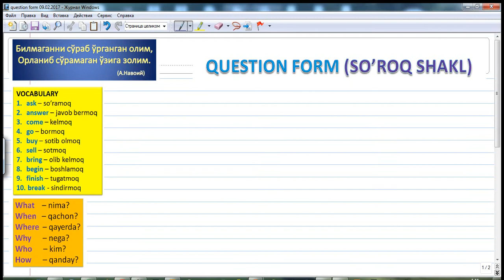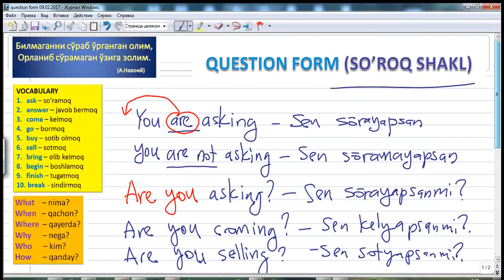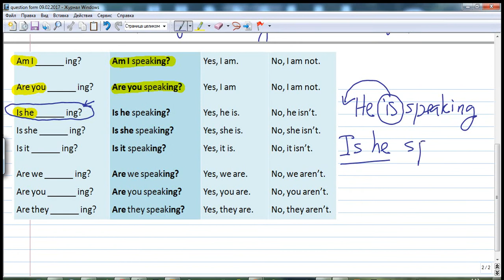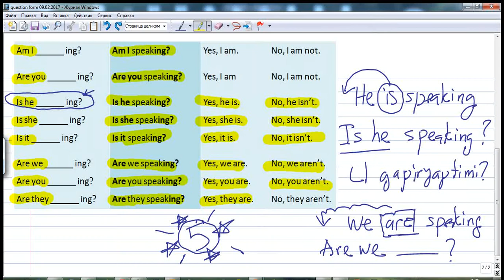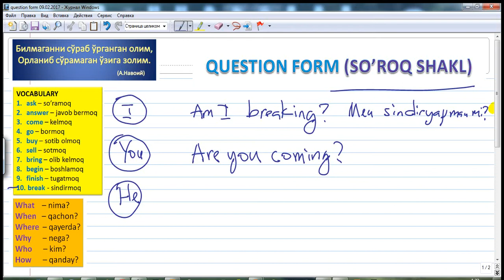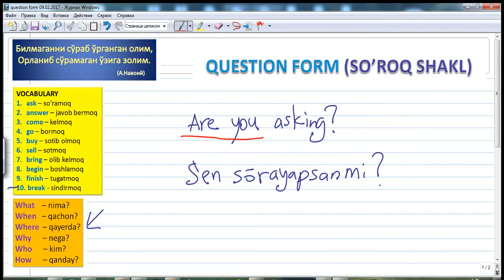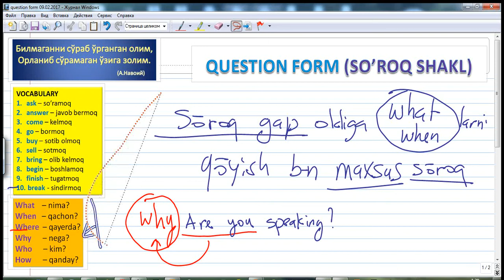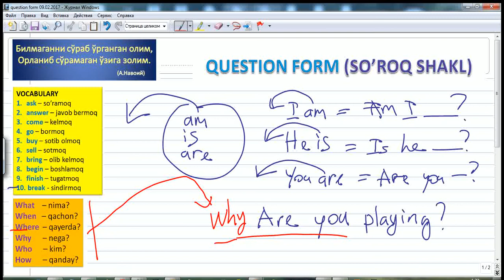REVISION / Takrorlash darsi - Hozirgi davomli zamon (question)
Ustoz Abdulazim Abdulqodirdan ingliz tili grammatikasi bo'yicha o'zbek tilidagi eng zo'r darslar.
The best English grammar lessons on YouTube in the Uzbek language by Abdulazim Abdulqodir.

Ustozning darslaridan manfaat olib, hadya niyat qilgan bo'lsangiz quyidagi plastik kartaga yuborishingiz mumkin, Alloh qabul aylasin:

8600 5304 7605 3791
UZCARD (S.KADIROVA)

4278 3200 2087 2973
VISA CARD (A.KADIROV)